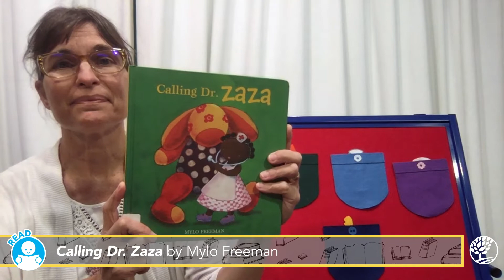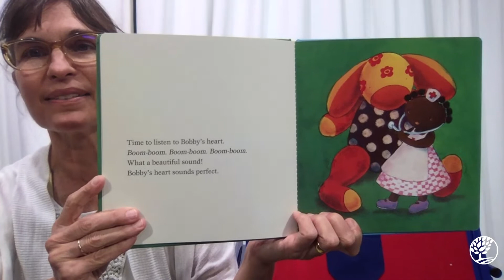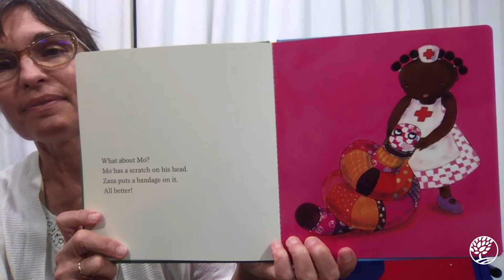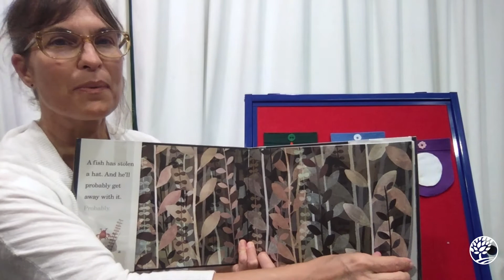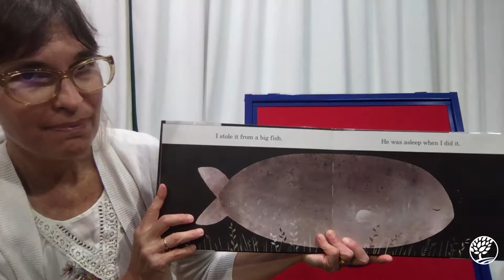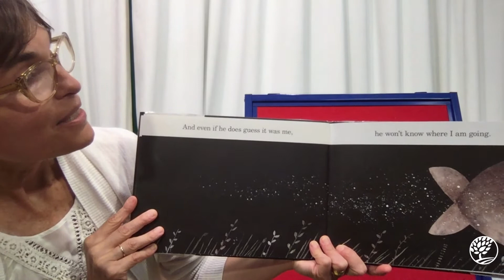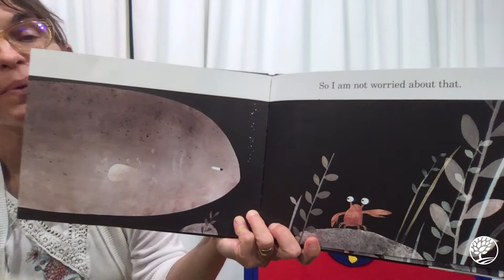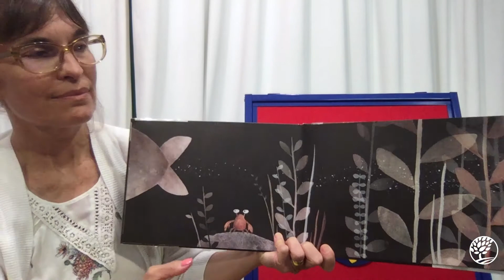Virtual Storytime: Getting Dressed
Rhymes, songs, and a story help preschoolers practice early literacy skills in this fun (and short!) storytime. The theme this week is getting dressed and dressing up! Join Dana for the books "Calling Dr. Zaza" by Mylo Freeman and "This Is Not My Hat" by Jon Klassen. This program is geared to ages 2–6, but all ages are welcome!

Please get permission from your parent or guardian before posting comments or sharing artwork, or before trying any crafts involving cooking, cutting, or hazardous materials.